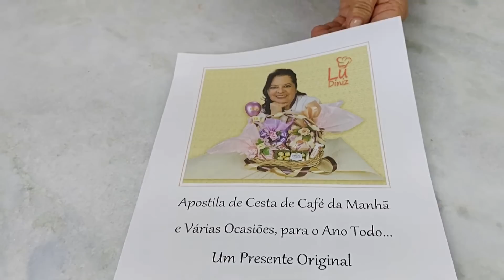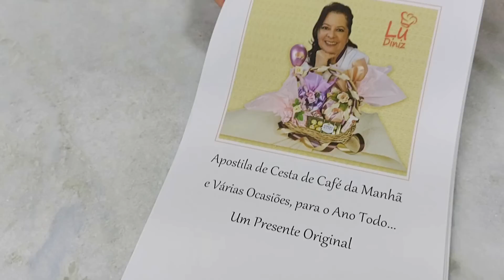Coração de Chocolate Branco Recheado de Brigadeiro Gourmet de Coco Bombons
👇Nossa Playlist para o Dia das Mães  com mais de 60 vídeos, clique no link para acessar 👇

Brigadeiro Gourmet de Coco

Receita inteira, no vídeo fiz só meia receita.

Ingredientes:
½   lata de leite condensado,
50g de creme de leite,
10g de manteiga,
½ colher (sopa) de glucose
30g de coco seco em flocos,
50g de chocolate branco,
½ colher (café) de pasta saborizante sabor coco.

Observação:
Se não tiver a pasta saborizante , pode substituir por essência, 10g de  base de sorvete sabor coco ou acrescentar mais 30g de coco.

Modo de Preparo e muitas dicas no vídeo.

Persistir sempre, desistir nunca!!!